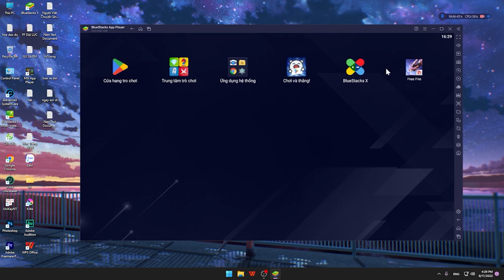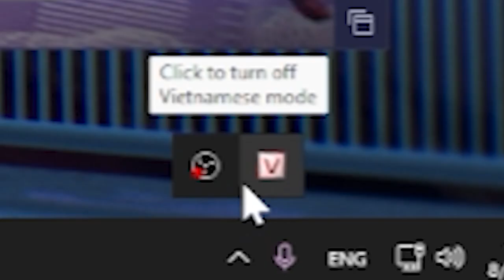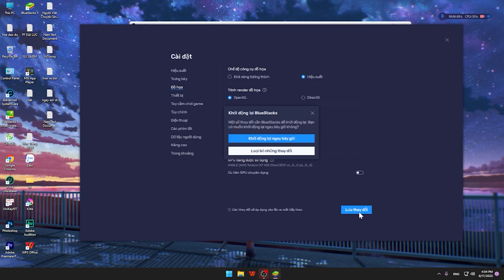OPENGL VÀ DIRECTX (GIẢ LẬP BLUESTACK) - Trình Render Đồ Họa Khác Biệt Như Thế Nào ?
Cảm ơn nhạc của các nhà sản xuất:
C418 - Minecraft
mii_channel_music
Chariots of War - Aakash Gandhi
Aakash Gandhi - Eyes of Glory